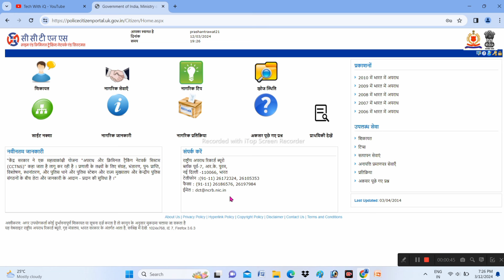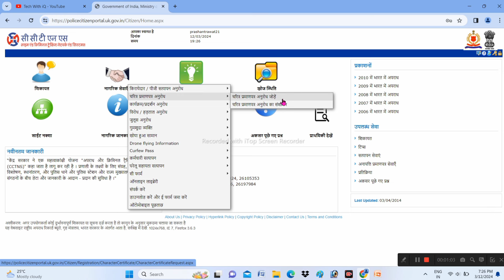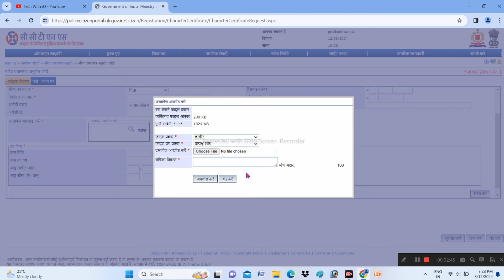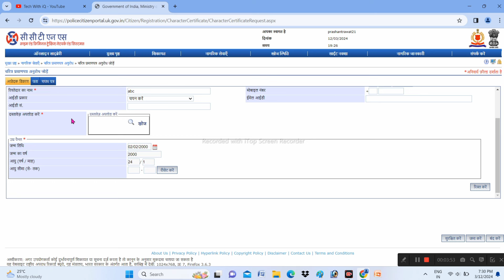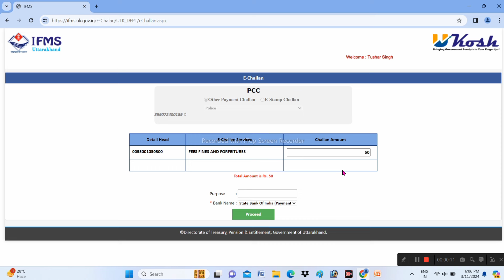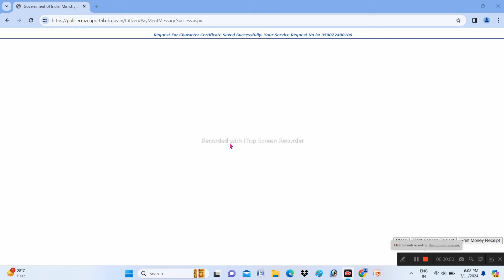Uttrakhand Citizen Portal Police Verification | Uttrakhand Police Verification Kaise Banya Online